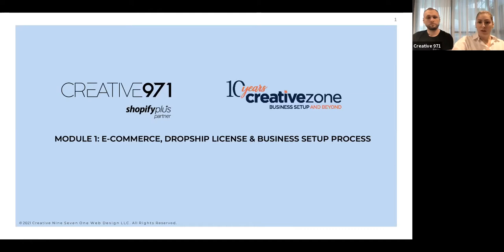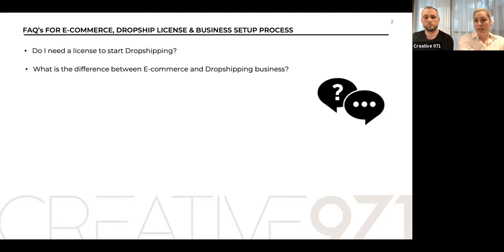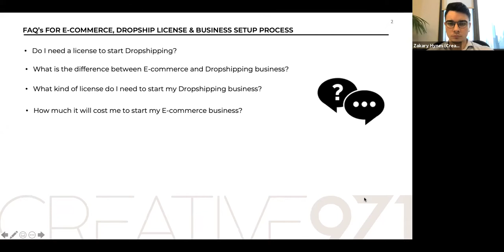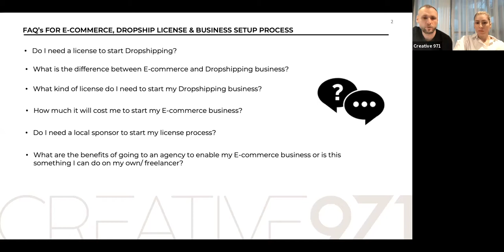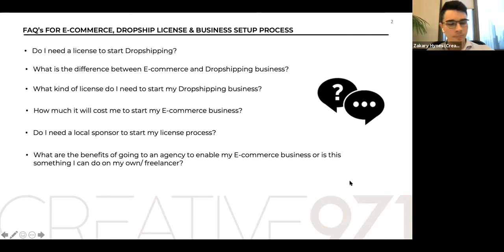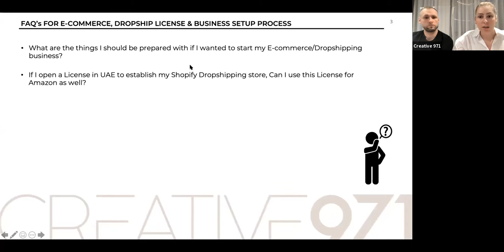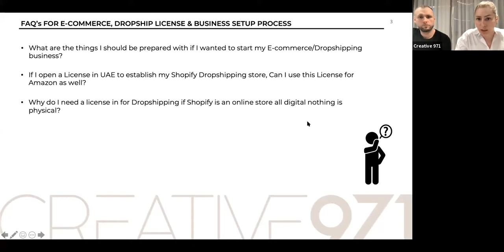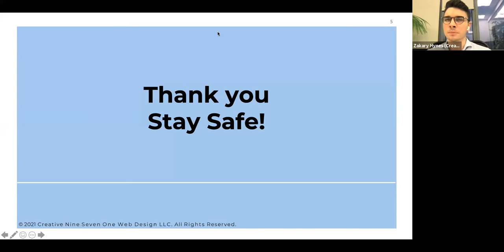E-Commerce & Dropshipping Module 1: E-Commerce, Drop Ship License & Business Setup Process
In this master class webinar series you will learn the important points to start, run and scale your E-commerce and Dropshipping business.